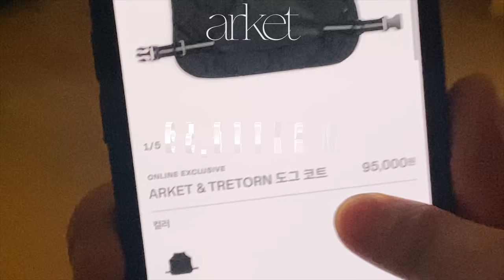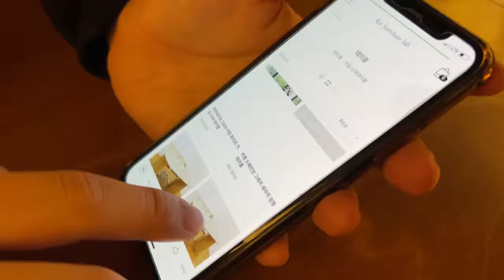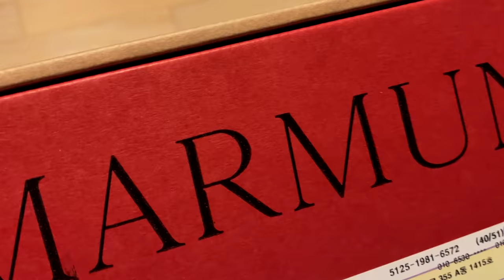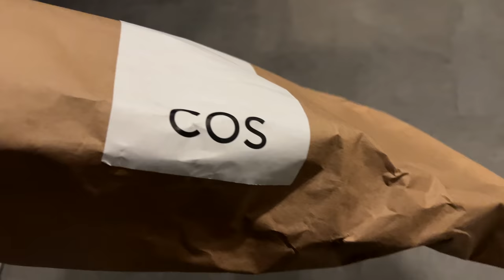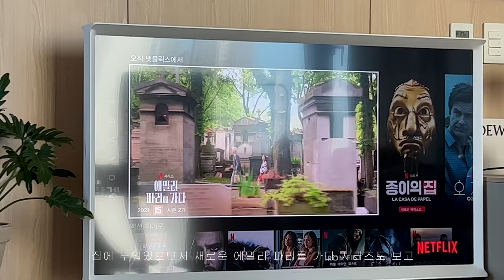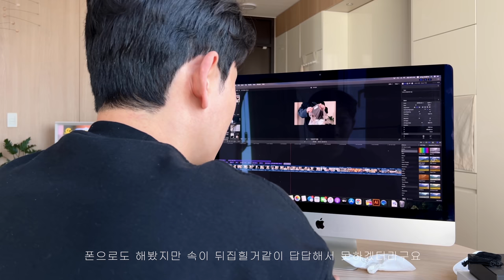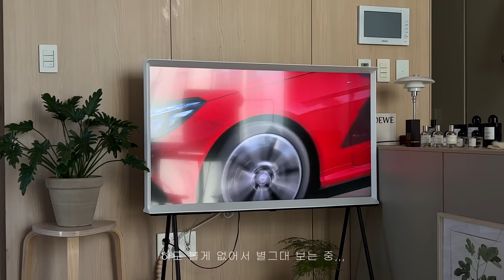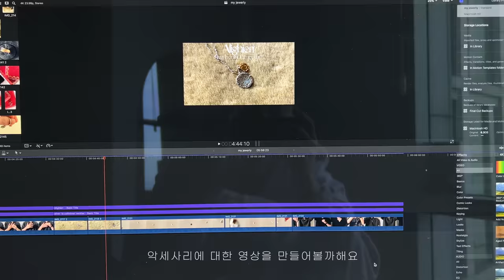vlog | 확찐자의 확진🐽 | 저도 몰랐어요 | 자가 격리하게 될 줄 👤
+height - 176

+weight - 70

인스타그램은 DM답장이 어렵습니다!

궁금하신점은 유튜브 댓글로 달아주시면 답변해드리겠습니다!